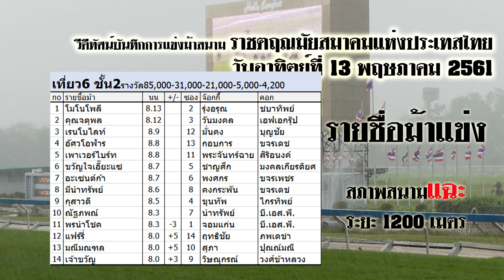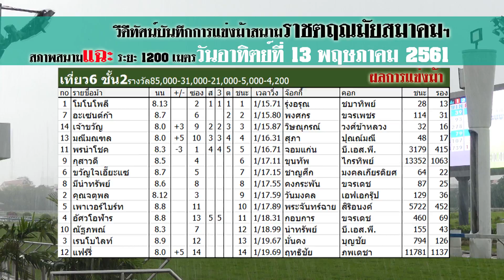Thailand horse racing 2018 May,13 | ม้าแข่งเที่ยว 6 ชั้น 2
ผลการแข่งม้าราชตฤณมัยสมาคมแห่งประเทศไทยฯ ประจำวันอาทิตย์ที่  13  พฤษภาคม  พ.ศ.  2561 ครั้งที่   10) การกุศลกรณีพิเศษเพื่อหารายได้ให้กับ "มูลนิธิถ้ำกระบอก"  (สภาพสนาม"ปกติ")  ระยะ 1200 เมตร  สภาพสนามเที่ยว 1-3 ปกติ  เที่ยว 4-10 สนามแฉะ
พลเอก บุญเลิศ  แก้วประสิทธิ์
พลเอก วิชญ์  เทพหัสดิน ณ อยุธยา